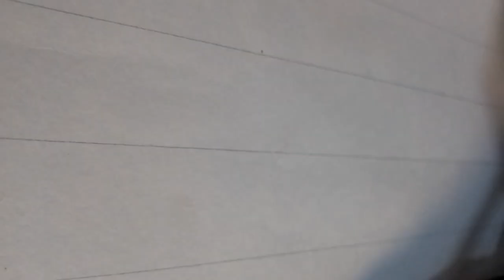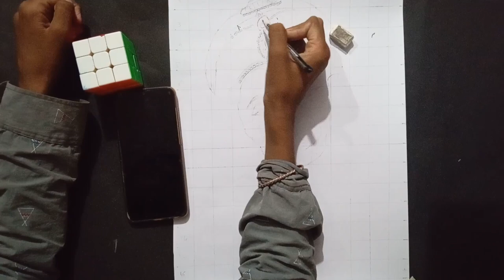हनुमान जी का चित्र | lord Hanuman ji painting | step by step| tutorial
flat brush 2 ,4, 6 ,0
simple paper sheet

Your Quairs

reeves p0ster color,colleen poster color review,
2 color poster design,
poster color ideas,poster color painting,
colleen poster color review,poster color sunset,
 which is very great for
poster color and watercolor differenc
voLTE 1..1l 46
poster color on canvas,
colleen DOster color.
X

Smart art

give me your support